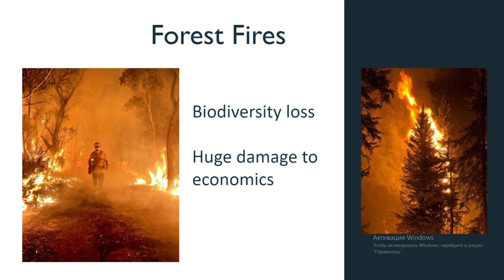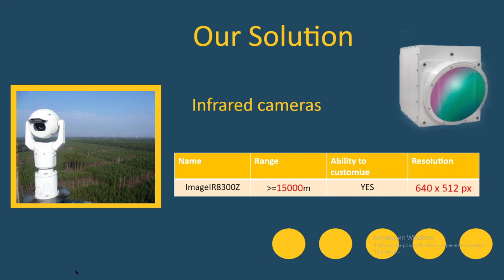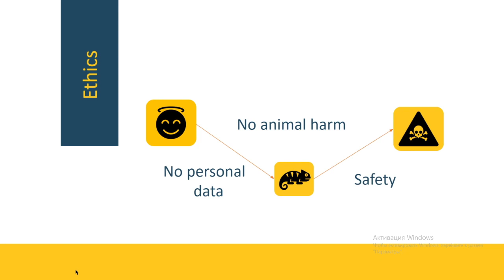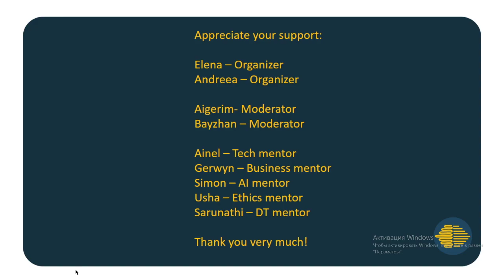ALDHack2020 OTON Team 20 Pitch | Ada Lovelace Day Hack 2020